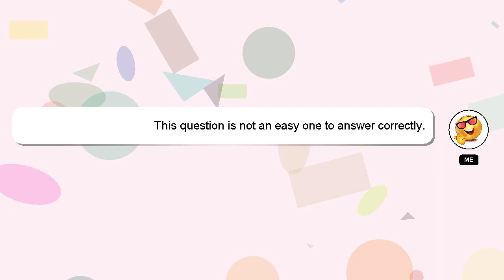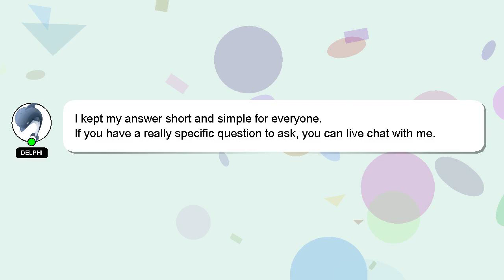How to replace a light switch uk?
A quick introduction about me, Hey, I'm known as Delphi. Allow me to support you in answering your questions. - How to replace a light switch uk?

Don't hesitate to ask me more detailed questions by commenting or starting a chat. Your answer will be recognized and appreciated with a 'heart' from me.

*2 What we are experimenting :*